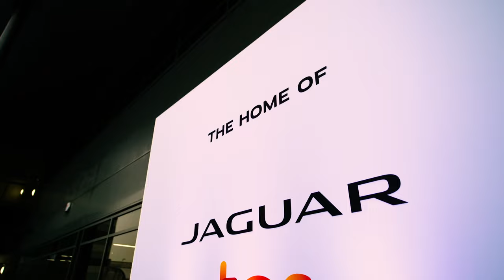Jaguar TCS Racing Moves Into State-of-the-Art Headquarters in Oxfordshire Ahead of New Season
Jaguar TCS Racing has opened a new technical headquarters in Kidlington, Oxfordshire, as the team prepares for the upcoming 2024 ABB FIA Formula E World Championship.

The British race team has relocated to the state-of-the-art innovation centre at the recently opened new Fortescue WAE facility.

From here, the race-winning team will continue to design, develop and manufacture the powertrains in the four Jaguar-powered racecars, as the successful customer-relationship with Envision Racing continues for a second season.

To celebrate the launch of the new facility, Jaguar TCS Racing hosted an exclusive immersion event to open the doors to the new team base and showcase some of their technical innovations and pioneering materials through bespoke art installations.